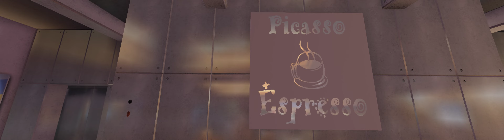Firestorm 2024 05 26 06 37 41 02